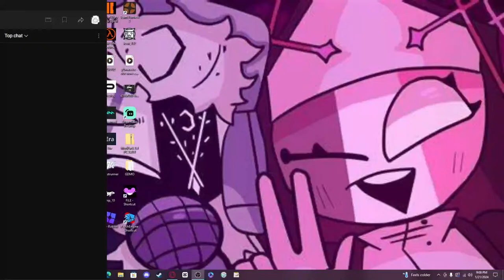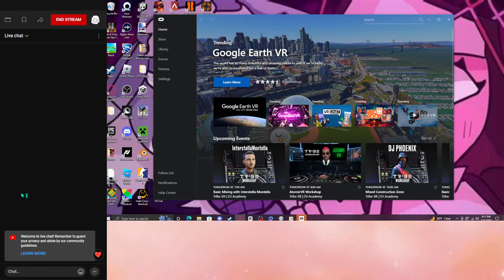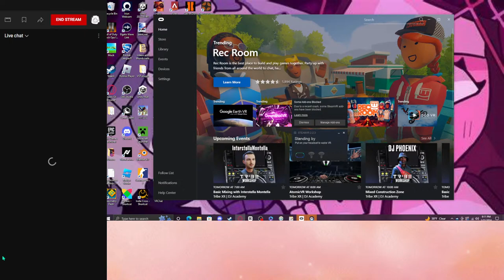Gorilla Tag Code is billy55 (infected)